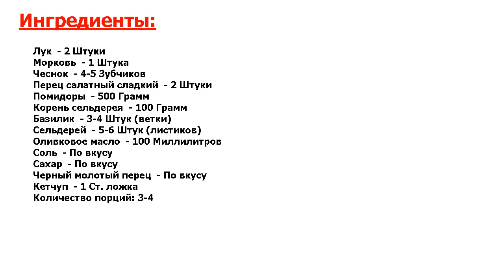★НЕВЫНОСИМО ВКУСНО!★ ИКРА ИЗ ПОМИДОРОВ НА ЗИМУ ★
★Лучший рецепт● По этому рецепту вы сможете приготовить икру из помидоров на зиму● Раньше это блюдо было предметом особой гордости национальной кухни●